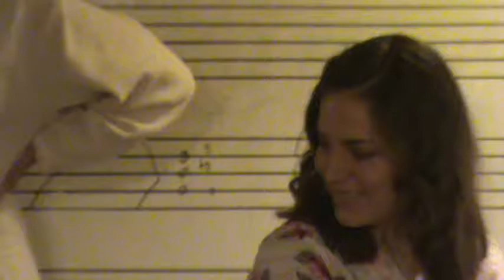2 Piano Sonata.mpg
This is a 2 piano Sonata in G Major (Op. 15, No. 5), composed by Johann Christian Bach.
Played by Mrs. Doan and Betsy Foster, March 9 2012.